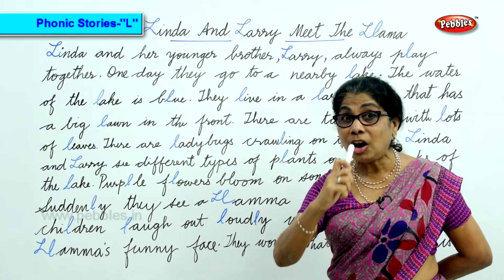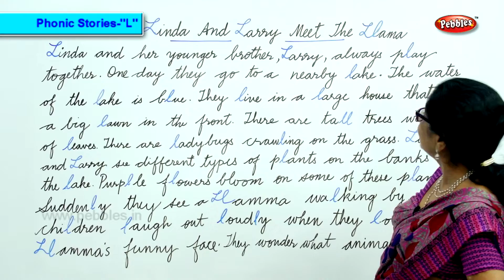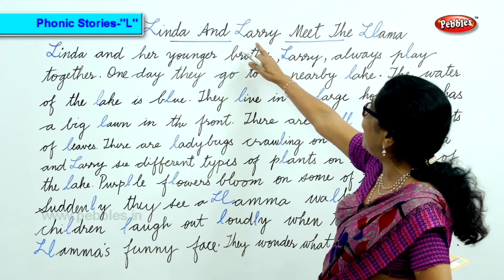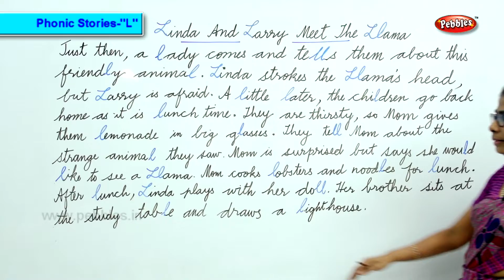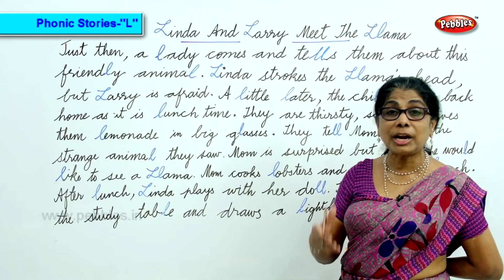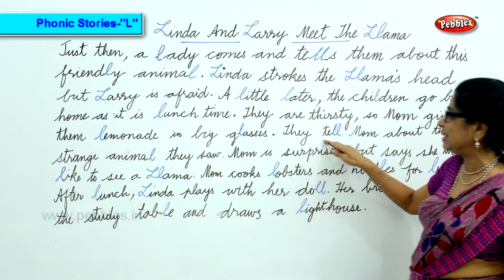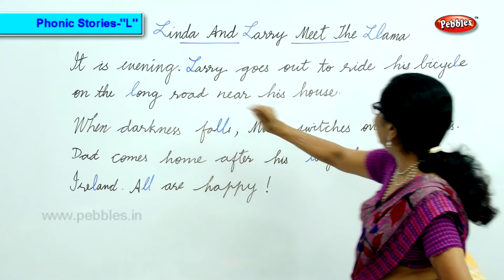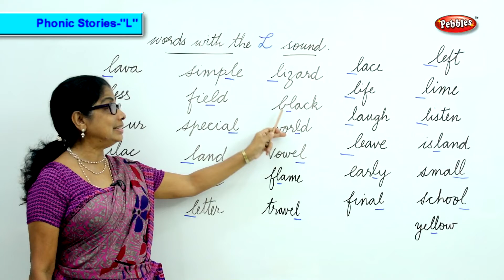Phonic stories Sound "L" | Easy Phonetics | Phonics Learning Video